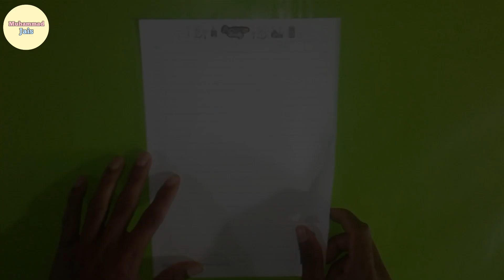Origami Pesawat Kertas || Plane Bird Clasic || Paper Plane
Jangan Lupa